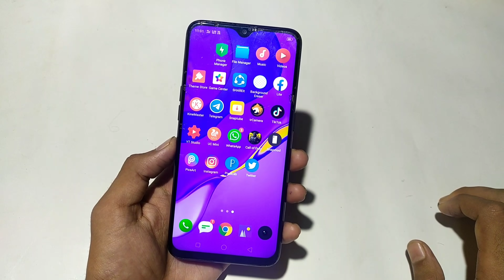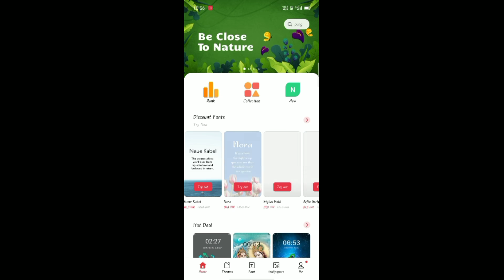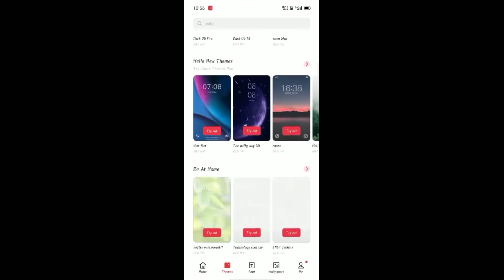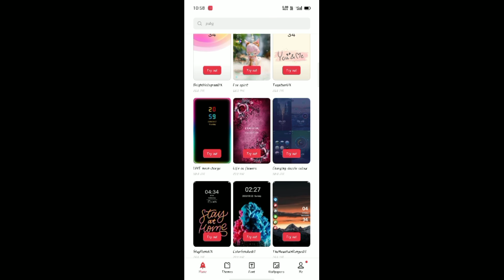Theme Store 7.1 For Realme & Oppo | Fake Video Call Screen | Fake Dynamic Wallpaper | Download Link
Hii Friends .

Apke Etne Sare Pyar ke Liye Bahut bahut Thanks Dosto Ese Hi support Krte Rhna